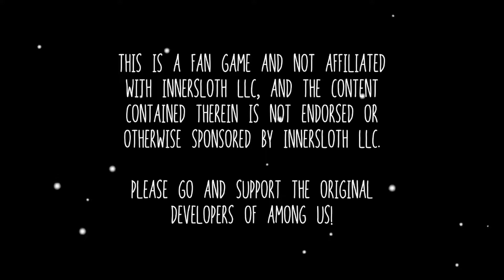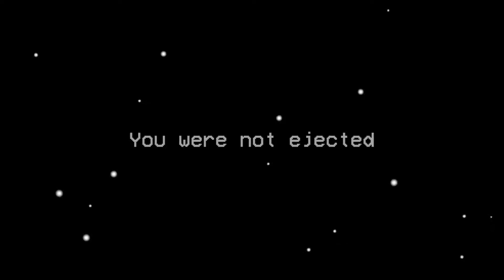Impostor VS Impostor In This Fan Made Among Us Fighting Game | Among Us Arena Ultimate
"Among Us Arena Ultimate" by starcutter